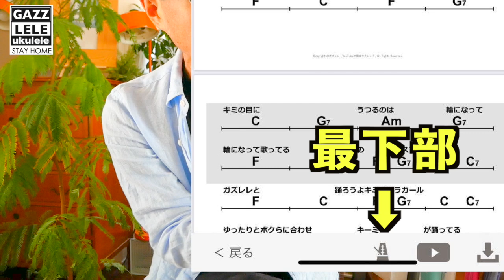ガズレレのアプリ【ガズレシピ】さらに便利にパワーアップ！家で一緒にやってみよう